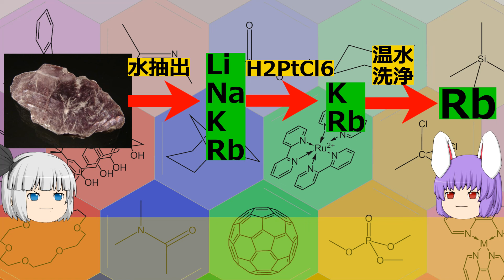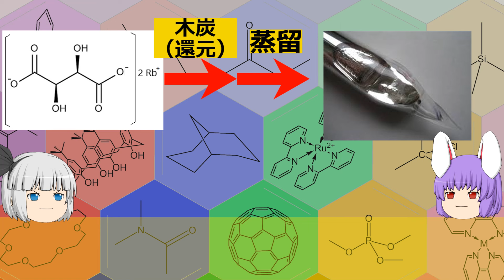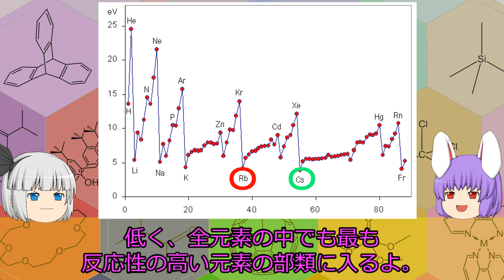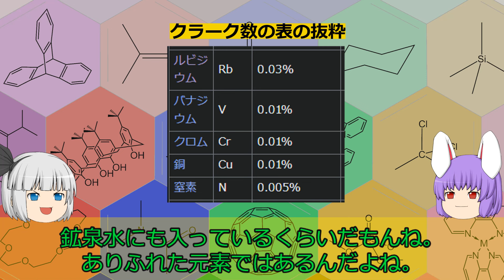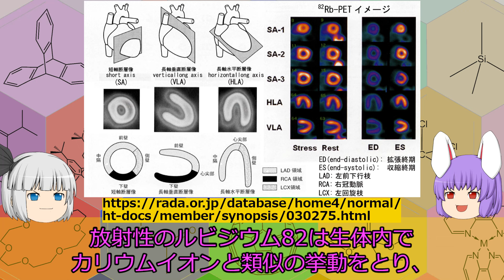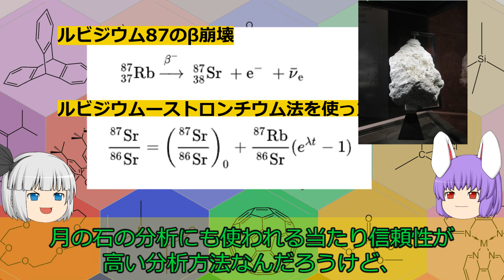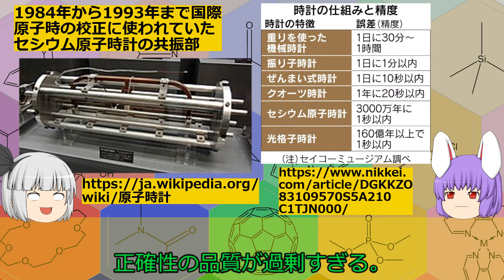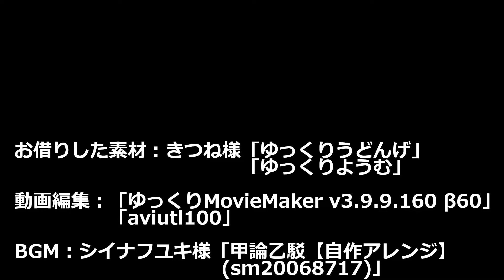びっくりするくらい使用量が少なく生産されなくなっている元素、ルビジウムの化学小話（余談だらけのゆっくり化学解説166）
ルビジウムの爆発は以前の動画でもちらっと取り上げたのでよかったらどうぞ。

Amazonインフルエンサープログラムに参加しています。